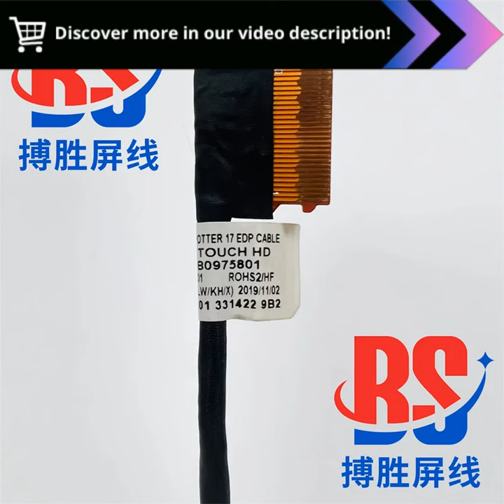Optimal Display Performance: Video Screen Cable Replacement for HP 17-BY 17-CA 17-BW 17-CR 17Q-CS 47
"Video screen cable For HP 17-BY 17-CA 17-BW 17-CR 17Q-CS 470 G7 laptop LCD LED Display Ribbon Camera Flex cable 6017B0974201 :

Video Screen Cable for HP Laptops: Enhance Your Visual Experience

Compatibility:
- HP 17-BY
- HP 17-CA
- HP 17-BW
- HP 17-CR
- HP 17Q-CS

Key Advantages:

- Precise Connection: Connects seamlessly to your laptops LCD/LED display, ensuring a stable and flicker-free image transmission.
- Enhanced Bild Quality: Supports high-definition resolutions, delivering vibrant colors, crisp details, and a wide viewing angle.
- Durable Construction: Constructed from high-quality materials to withstand wear and tear, ensuring longevity even with frequent use.
- Easy Installation: Simple plug-and-play installation process, allowing you to replace your old cable effortlessly.
- Cost-Effective Solution: A great value for money compared to OEM cables, providing the same functionality and reliability at a more affordable price.

This video screen cable for HP laptops is an essential component that connects the display to the system board. It transmits video signals, ensuring clear and vivid images on your laptop screen. By using a high-quality cable, you can enhance your visual experience, support high-resolution content, and prolong the life of your laptop.

video screen cable,  HP laptop,  17-BY,  17-CA,  17-BW,  17-CR,  17Q-CS,  470 G7,  laptop LCD,  LED Display Ribbon,  Camera Flex cable,  6017B0974201